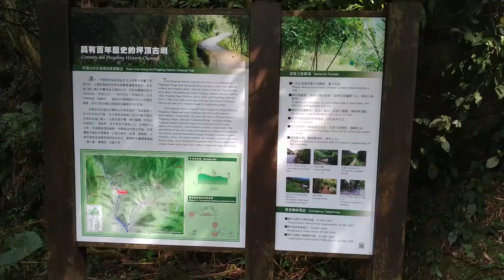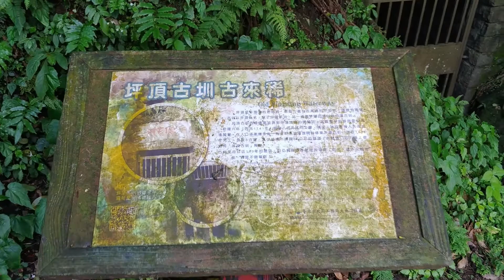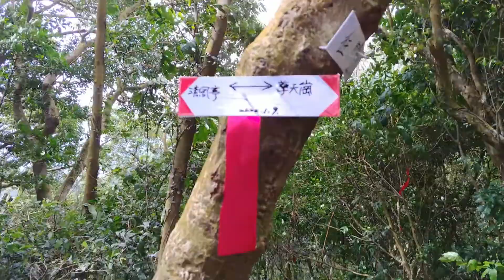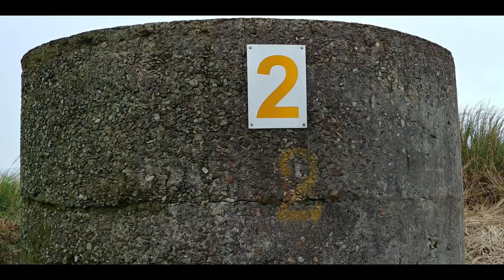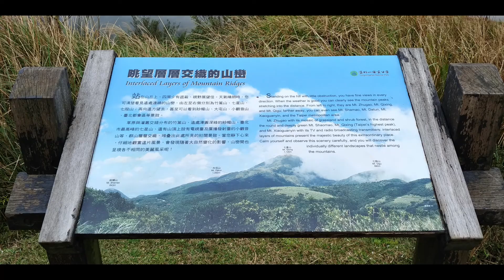瑪礁古道前往擎天崗2號、3號碉堡與竹篙山4號碉堡：坪頂古圳親山步道 Part VI，由瑪礁古道進入擎天崗草原芒草區（進階路徑），擎天崗草原碉堡之旅與水牛吃草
瑪礁古道與擎天崗碉堡探險綜合評量：
【人氣指數】：假日熱門步道，平日冷僻步道。
【安全風險】：★中度風險古道★
【注意事項】：鄰溪谷陰雨天請勿進入，連續放晴四日後再進入。

從坪頂古圳往陽明山擎天崗有五條古道，由東向西排列是荷蘭古道(高頂山古道)、內雙溪古道、瑪礁古道、礁坑古道(內寮古道)與竹篙嶺古道。請參閱Tony Huang編製的地形圖如下：

瑪礁古道位於台北士林區平等里，為魚路古道的南支線之一，因沿瑪礁山稜線而得名，由士林平菁街95巷進入，經坪頂古圳步道的清風亭後，即為瑪礁古道的入口，途經新圳頭山又稱「瑪礁山」，海拔550公尺。

本次是我第二次進入瑪礁古道，上次進入瑪礁古道是2021年5月，當時並沒有走完整的瑪礁古道，半路從水管路繞去內雙溪古道。由於2021年5月是枯水旱季，在瑪礁古道和內雙溪古道並沒有遇到泥濘路段。由於2022年2月台北連續下了一個月的雨，即使2022年3 月第一週陽光普照，瑪礁古道進入擎天崗的道路仍是過半泥濘之路，因為我是穿越野鞋沒穿雨鞋，最終抵達擎天崗時還是不小心摔了一跤，驚奇四伏。

前往坪頂古圳交通方式：劍潭捷運站(北藝中心)搭乘小18公車至終點站坪頂古圳步道口站，從公車站牌要走10 分鐘才會抵達至善路登山口與田尾仔橋。

00:11  田尾仔橋
00:32  先到田尾仔橋左邊溪谷探險，枯水期可以從溪谷走捷徑直通陶然亭。不過今日內雙溪水勢兇猛，無法走溪谷路線。
02:10 內雙溪水流危險，經過理性評估後，放棄走溪谷路線。
02:30 有三個山友朝我走來，他們也想嘗試走溪谷路線，結果才下去一分鐘踩在滑石上東搖西晃，差點掉入河流發生意外，三人立馬上岸折回田尾仔橋。

回到田尾仔橋，按照正常路線走階梯前往登峰圳與清風亭。

02:45 抵達登峰圳後，發現登峰圳水滿為患，立刻放棄進入內雙溪古道。花費8分鐘小心翼翼通過登峰圳。
03:12 抵達坪頂古圳
03:46 抵達清風亭
03:50 從清風亭後方小路的虎爺石進入瑪礁古道
03:56 走了20分鐘來到陽明山農場界柱，這是個重要岔路口及休息處。由於連續下雨天關係，之前樹上掛的新圳頭山招牌不見了。
04:08 左下方(西南方)山路可通往內寮古道，如果從內寮古道入口往東北方上切路徑就是接到陽明山農場界柱。

04:26 繼續往北走2分鐘來到一塊大石，往右方(東方)山路就是通往內雙溪古道的水管路，請參考2021年5月內雙溪古道介紹：

04:56 繼續沿著稜線往北走，歷經上坡下坡連續5次，大概要走20分鐘。沿路可聽到西邊內寮古道的蛙鳴或飛鳥的鳴叫聲，或許也能聽到東邊內雙溪古道的山羌叫聲。
07:30 突然鳥獸聲消失，開始進入泥濘路段，這個路段要走20分鐘，沒做攝影。這時西邊會有諸多小路出現，那是內寮古道與瑪礁古道連接的道路，繼續沿著登山布條制式走大路。

08:05 看到黃色防迷線，表示抵達擎天崗草原芒草區。2021年我朋友在擎天崗草原芒草區差點迷路，靠鐮刀劈出道路抵達擎天崗。2022年芒草區設置黃色防迷線，且芒草區有清楚指示牌，不會再發生以前傳說的迷路事件，安全度大大提高。

08:30 沿著防迷線前進，10分鐘後可抵達2號碉堡。
12:10 左邊出現下切內寮古道的路徑，可通往三叉樹與番婆厝，繼續往擎天崗，選擇跳過。
13:10 岔路口，往右前往擎天崗2號碉堡，往左前去竹篙山4號碉堡或擎天崗3號碉堡，接回擎天崗大草原步道。

13:20 抵達擎天崗2號碉堡，碉堡後方可下切至內雙溪古道的茶寮遺址，但沒時間前往。

14:10 回到岔路口，繼續前往竹篙山。
16:55 離開防迷線，回到擎天崗安全步道，往左上竹篙山步道，往右前往擎天崗3號碉堡。
17:18 抵達擎天崗4號碉堡，竹篙山海拔830公尺，碉堡後方可下切至竹篙嶺古道，沒時間去竹篙嶺古道。

18:15 擎天崗3號碉堡
18:30 來到擎天崗大草原
19:30 到草原看牛!
20:45 嶺頭喦土地公廟：陽明山擎天崗的守護神

清風亭至擎天崗草原行走時間大約80分鐘(疾行不休息)至120分鐘(含休息)。

有關坪頂古圳的交通與登山路線，請參閱：
*** 士林坪頂古圳親山步道（Pingding Ancient Canal Hiking Trail） Part I：坪頂古圳與清風亭

*** 內雙溪古道（進階登山路徑），從清風亭走瑪礁古道水管路到絕世幽靜的內雙溪古道至擎天崗。

*** 荷蘭古道與高頂山（Holland Hiking Trail & Mt. Gaoding）：坪頂古圳親山步道 Part V：高頂山古道與北五指山草原（進階路徑）

*** 竹篙山 （ Mt. Zhugao）- 坪頂古圳親山步道 Part VII：由擎天崗4號碉堡下行竹篙嶺古道，竹篙山南峰草原銜接內寮古道（進階路徑）

【台北市旅遊景點】

象山親山步道 Part II - 象山一線天(Xiangshan A Thread of Sky)與大岩壁(Huge Rock Wall)

碧山巖與開漳聖王廟(Bishan Temple)：由大溝溪園區（Dagou Riverside Park）經過「碧湖步道」及碧山路前往碧山巖。

大溝溪生態治水園區（Dagou Riverside Park）：台北市內湖區大湖山莊治水有成的親水公園